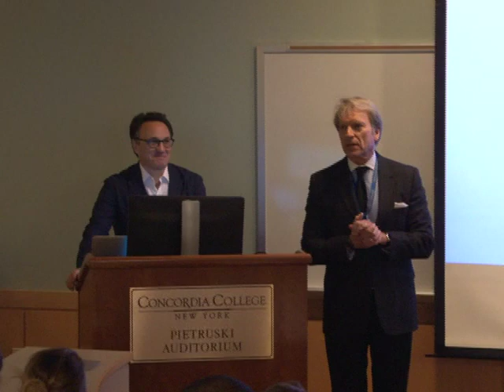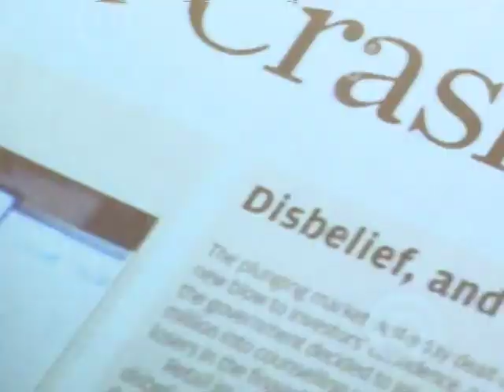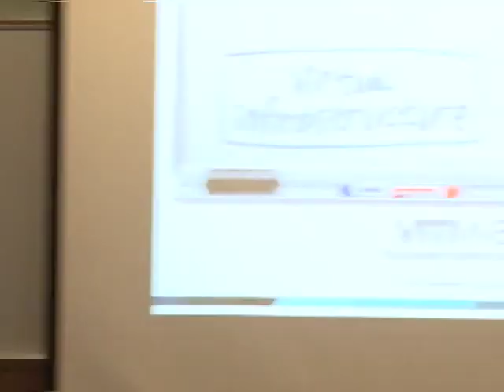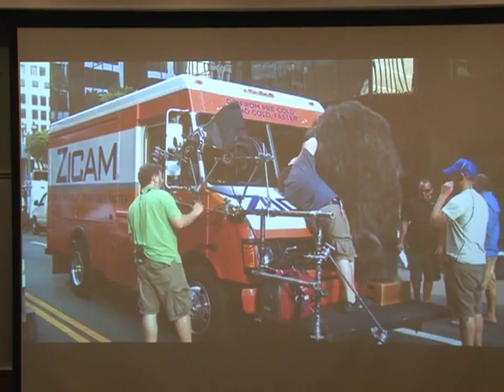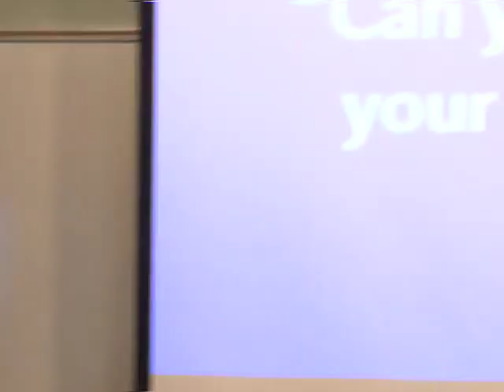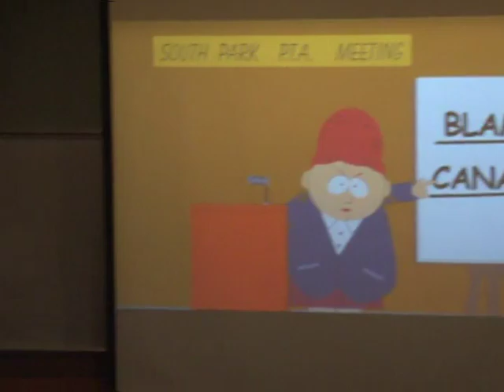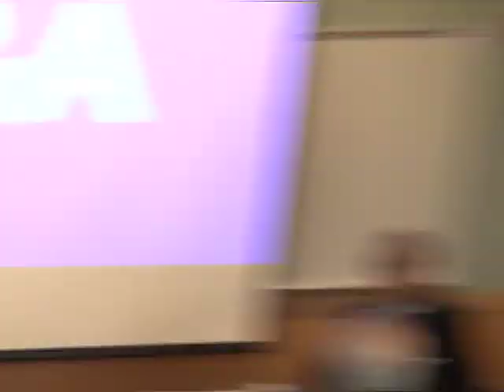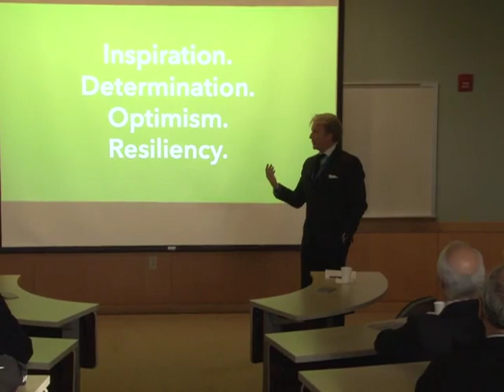Business Breakfast - Steve Landsberg - Creativepreneur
Creativepreneur presented by Steve Landsberg, Founding Partner & Chief Creative Officer of Grok.
Hosted by Concordia College Bronxville, NY in the Pietruski Auditorium on January 26th, 2016